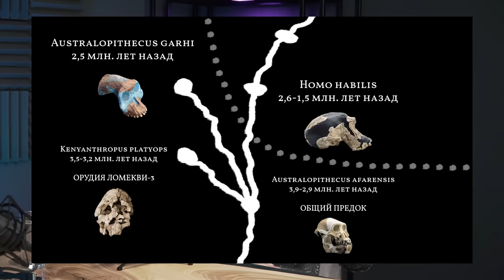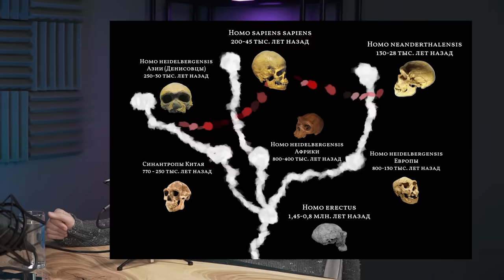Станислав Дробышевский. Загадочные существа в геноме западных африканцев и антропологи-лжецы.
Что за гоминиды делали оружие на миллион лет раньше первых людей? Каким образом наши предки преодолевали целые океаны? Что случилось в Западной Африке и зачем антропологи подделывают находки? Об этом и многом другом поговорим с антропологом, кандидатом биологических наук, Станиславом Дробышевским!
Контакты:
Станислав Дробышевский (канал):

Ведущий - Владимир Алипов, сотрудник Института перспективных исследований мозга МГУ, аспирант Института высшей нервной деятельности и нейрофизиологии РАН,

Таймкоды:

0:00 - Интро
1:11 - эксперимент «комната Мэри»
14:45 - кто делал каменные орудия за миллион лет до первых людей?
27:02 - схожесть устройства обществ людей и обезьян результат общего происхождения или развитого мозга?
37:14 - будет ли общество обезьян походим на наше, если мы их встретим?
41:00 - что мы узнали про миграцию древних людей?
1:00:04 - как наши предки преодолевали океаны и расселялись на другие острова и континенты?
1:09:22 - что толкало наших покидать родные места и уходить в неизвестность?
1:25:42 - с кем помимо неандертальцев, скрещивались наши предки?
1:43:23 - фейки в антропологии
1:49:40 - о чем Станислав всегда хотел поговорить, но его никогда не спрашивали?
1:58:21 - книги Станислава для заинтересовавшихся